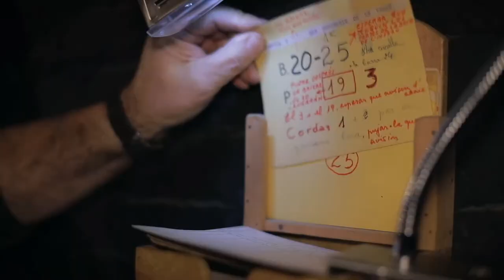L'INFORMATIU TV PUIG-REIG L'Ametlla en un documental de FILMIN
La plataforma Filmin ofereix en exclusiva el documental "150 i una grossa", dirigit per Núria Deulofeu i Aurora Sulli, que retrata amb un toc d'humor entranyable la vida i les inquietuds dels habitants d'aquesta colònia que gira al voltant del seu teatre.